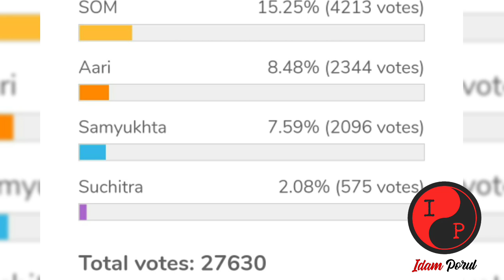Bigg Boss Tamil Voting results latest | Anitha lost? | Week 7 elimination 19/11 | Vijay Television